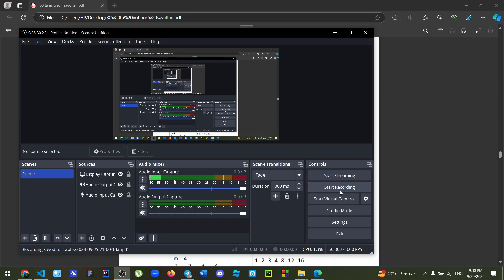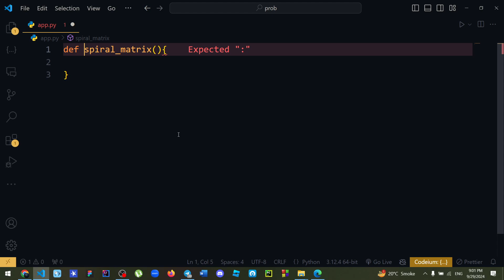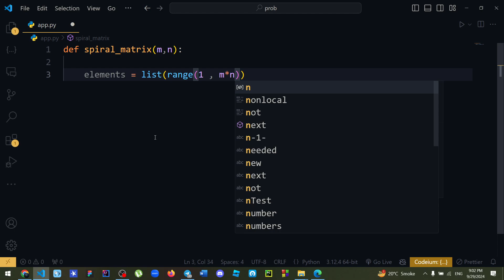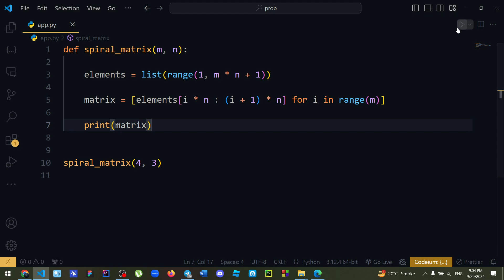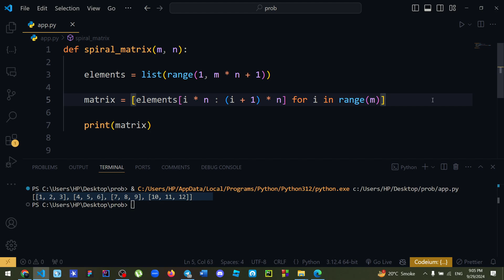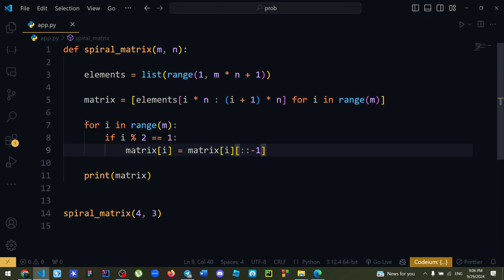44-DASTUR: MXN O’LCHAMLI MATRITSANING ELEMENTLARINI SPIRAL SHAKLDA QILIB BERUVCHI DASTUR